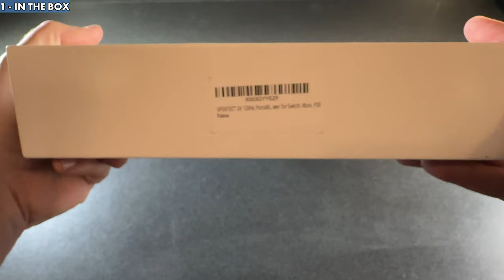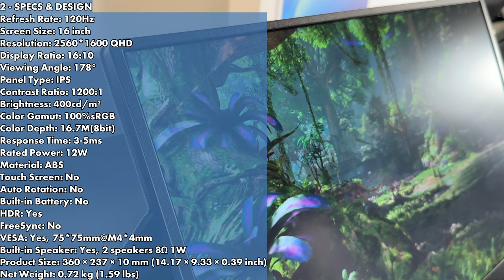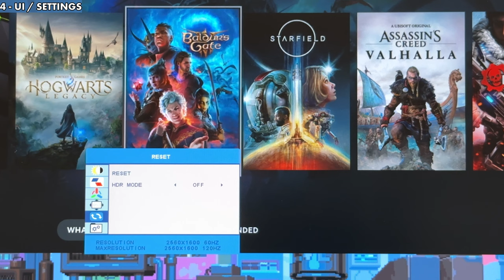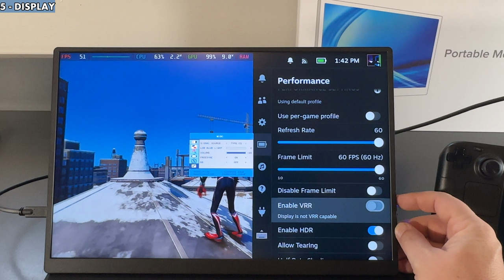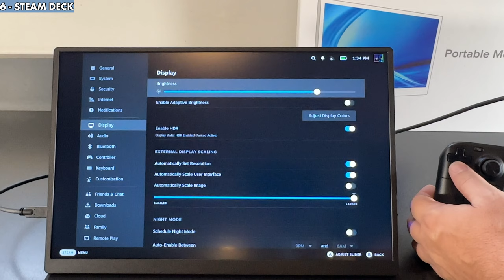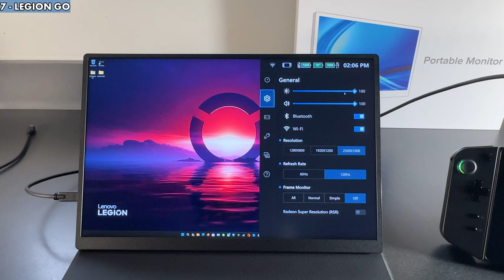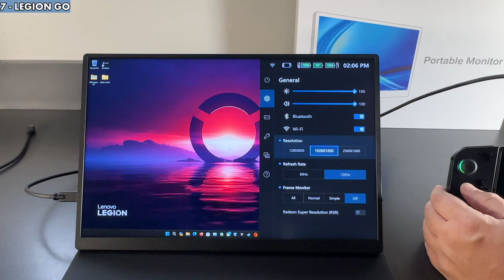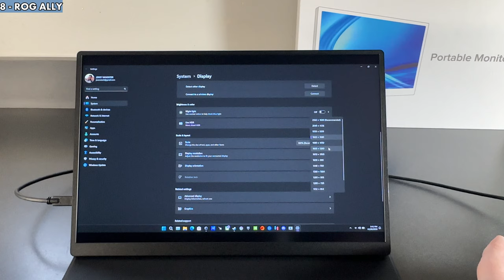UPerfect UPlays C2 - 120Hz Gaming Monitor | Steam Deck, Legion Go & ROG Ally Review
UPERFECT Uplays C2 120HZ monitor review for the Steam Deck, Legion Go and ROG Ally.

Time Stamps -
Intro - 0:00
In the Box - 0:30
Specs & Design - 1:31
Speakers - 3:11
UI / Settings - 3:39
Display - 4:25
Steam Deck - 6:44
Legion Go - 9:29
ROG Ally - 11:24
Outro - 13:11